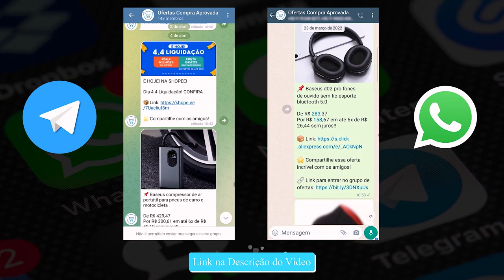Teste de Câmera Redmi 10C vs Redmi 10